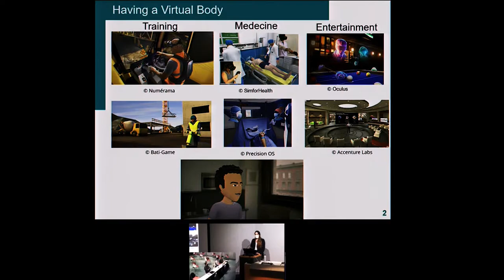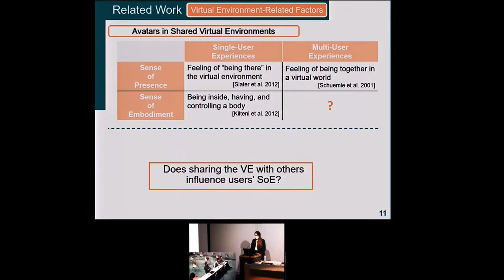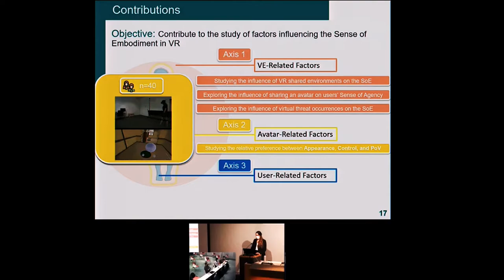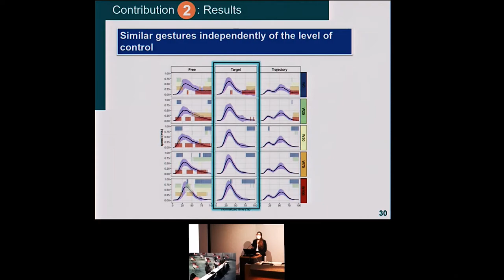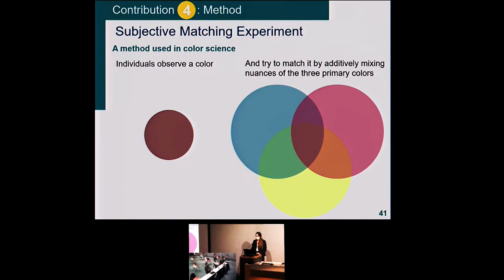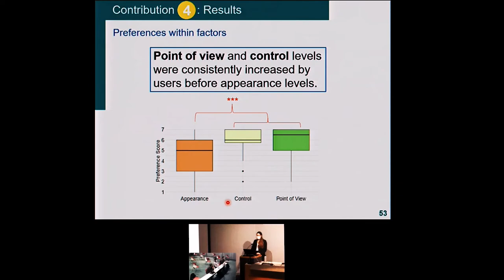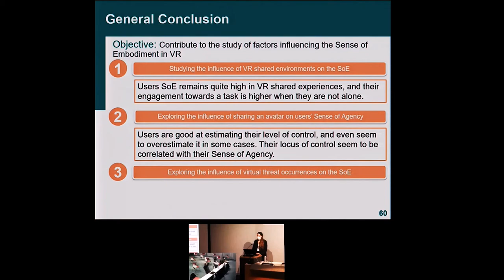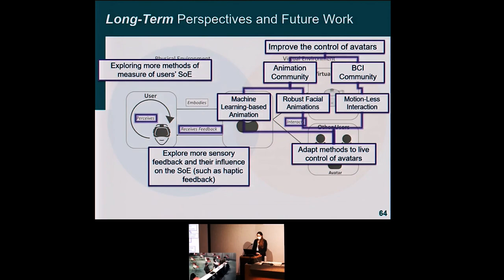Rebecca Fribourg's PHD Defense - 04/11/20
Contribution to the Study of Factors Influencing the Sense of Embodiment Towards Avatrs in Virtual Reality